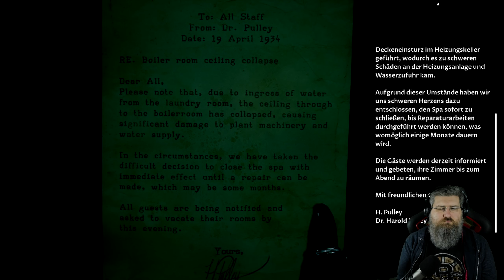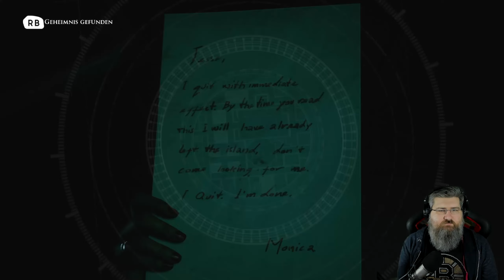Die Todeskammerspiele - The Dark Pictures: The Devil in Me - CoOp - #10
Über das Spiel “The Dark Pictures Anthology: The Devil in Me ”
Die Anthologie "The Dark Pictures" ist eine narrative Reihe eigenständiger, sich verzweigender filmischer Horrorspiele von den Machern von Until Dawn. Jedes Spiel lässt sich leicht in kurzen Sitzungen spielen, sowohl alleine als auch mit ein paar Freunden. "The Devil in Me" ist das vierte Spiel und das erste Staffelfinale der Reihe.

Titel: The Dark Pictures Anthology: The Devil in Me
Genre: Abenteuer
Entwickler: Supermassive Games
Publisher: Bandai Namco Entertainment Europe
Franchise: The Dark Pictures, Bandai Namco Entertainment Europe
Veröffentlichung: 18. Nov. 2022